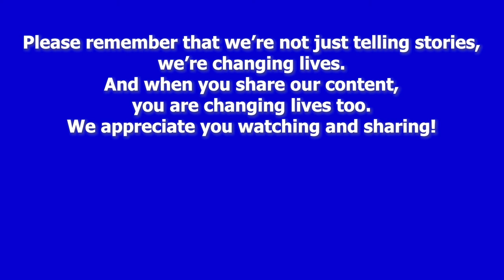Heal Your Life through the Power of Music - Mark Romero | TSPS 160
This is one of my favorite people in the whole world who is coming in to talk to us. And he's going to talk, and maybe more. And here's my story. My friend said, Jackie, you need to meet Mark Romero, you need to interview him. He's going to be great on your summit. And we had a conversation that changed my life. And there are so many ways that you'll be able to interact with him. I cannot wait to introduce him to you. So I'm going to quit talking. Alright, help me welcome into the studio, Mark Romero.

About Our Guest: Mark Romero is an internationally recognized Transformational Sound Healing Expert and Thought Leader.  His music has been shown to eliminate negative influences in the environment and create a quantum field where clients can begin to operate at optimal levels.

By eliminating the static and “noise” in their lives, they can then effortlessly release limiting thoughts, beliefs and perceptions. For nearly 20 years, he has helped thousands of individuals experience instantaneous healings and shifts in their perceptions through the frequencies uncovered within his music.

Your Gift From Mark Romero
~ High-Vibration Healing Music
Tune into this powerful healing music and visual that will help you to reduce your stress, believe in yourself and restore harmony to your body, mind and spirit.

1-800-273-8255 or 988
texting 838255